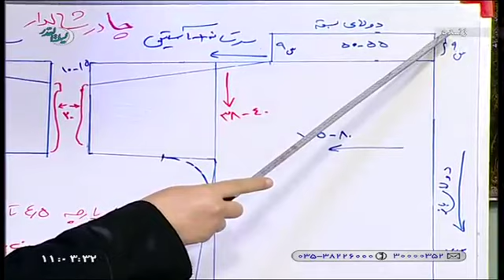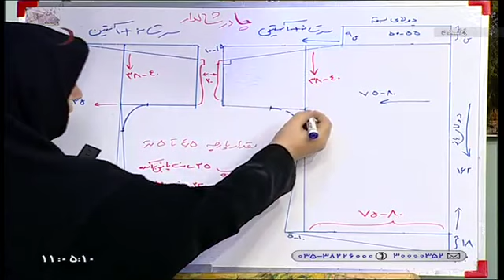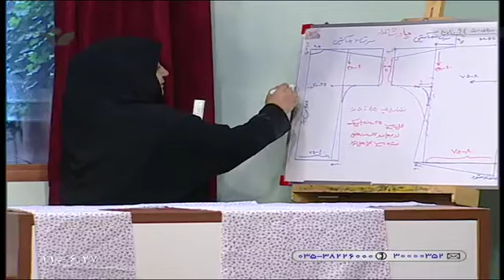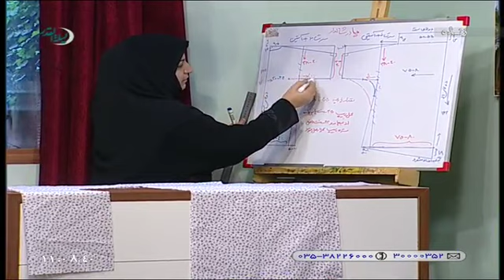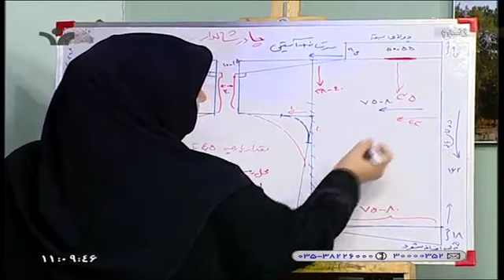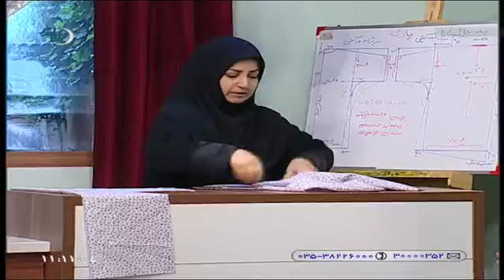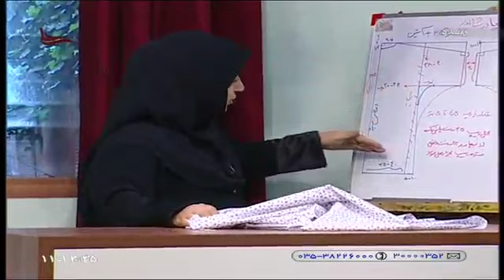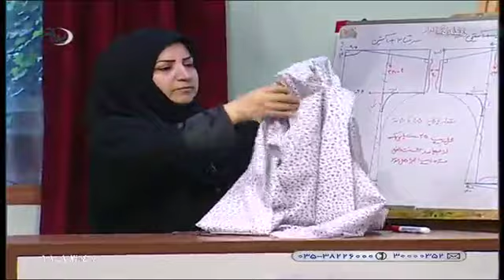دوخت چادر شالی